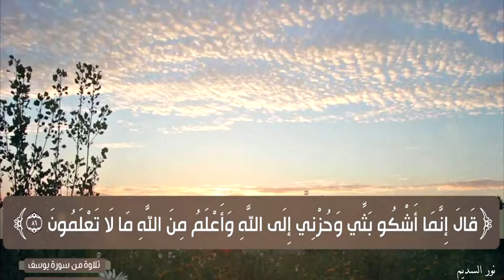"قال إنما أشكو بثى وحزنى إلى الله " |عبدالرحمن ماهر 2022